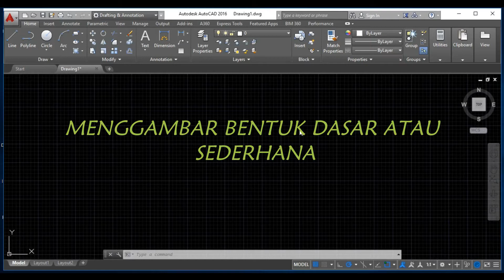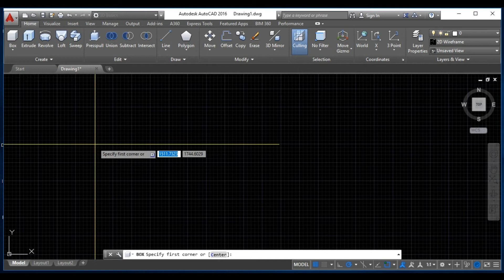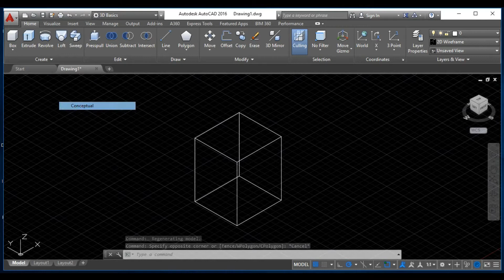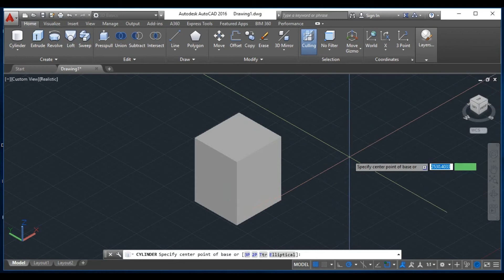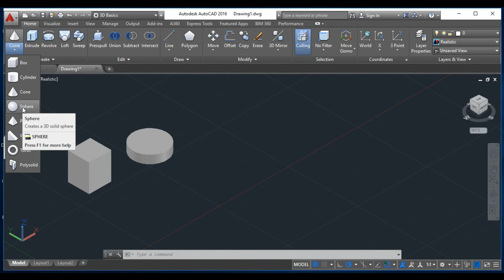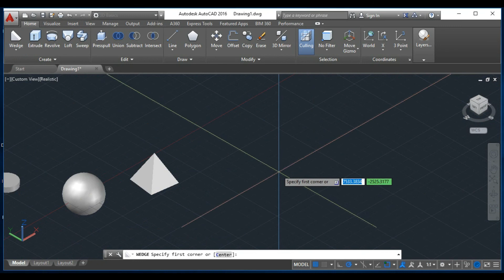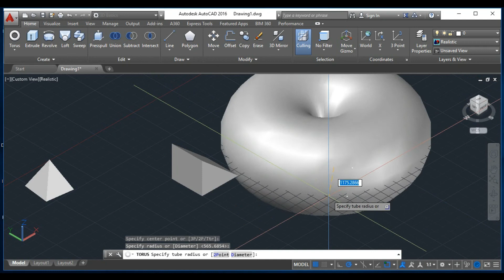3D BENTUK SEDERHANA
Materi Menggambar Manufaktur kelas  XII, Mengenal autocad 3D